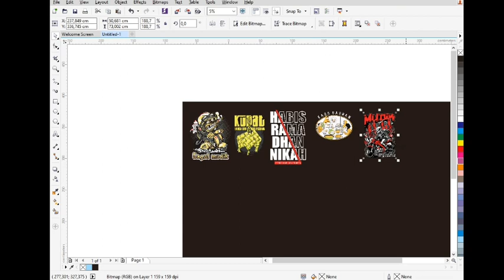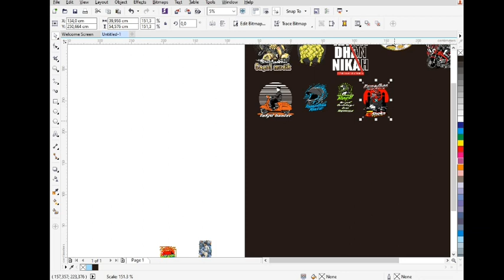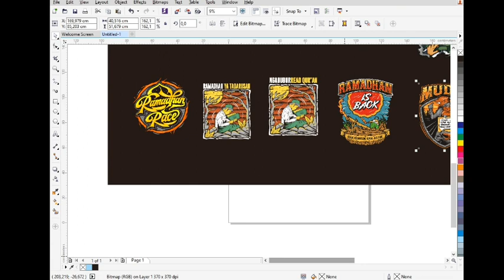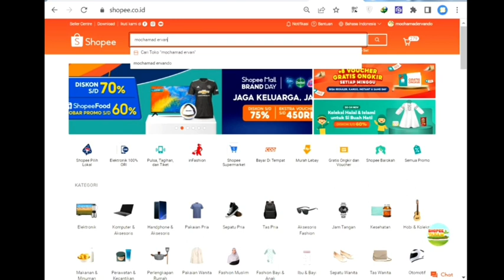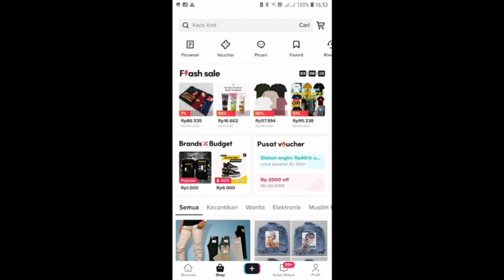PILIHAN DESAIN KAOS EDISI RAMADHAN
Ini adalah PILIHAN DESAIN KAOS EDISI RAMADHAN, pokoknya kalian harus nontonPILIHAN DESAIN KAOS EDISI RAMADHAN, selamat menonton PILIHAN DESAIN KAOS EDISI RAMADHAN

Dipilih,  lalu bisa pesan kaosnya wa

Berikut ini Link Marketplace Belanja Kaos:
Link Tokopedia:

CETAK BANNER, UNDANGAN, KAOS, MUG, DLL
monggo kak...
Let's make your printing !
yukk kepoin..

yang ketinggalan video2 yg sebelumnya, bisa klik link youtubenya:
bisa..